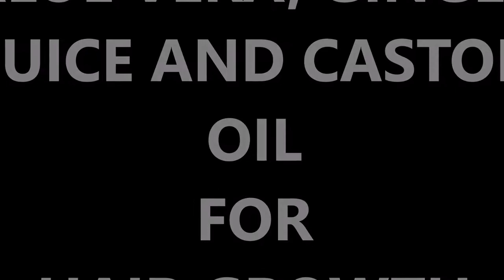How to use Ginger Juice and Castor Oil and Aloe Vera gel to regrow bald edges on natural 4c hair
How to use Ginger Juice and Castor Oil and Aloe Vera gel to regrow bald edges

In this video, I will show you a ginger hair growth stimulation recipe using Aloe vera, Ginger Juice, and Castor oil. This treatment will help to regrow bald edges. After using this hair treatment once, you will notice that your hair feels super moisturized and healthier.

Benefits of Ginger Juice: Ginger contains an antioxidant called gingerol, which helps to fight free radicals which damage hair cells and can cause hair thinning and hair loss. By fighting the free radicals, this ginger hair mask helps to prevent hair thinning and hair loss.
Ginger is also a great hair conditioner and is rich in minerals and essential oils, it makes hair more manageable, softer and shinier.

Benefits of Castor Oil: Castor oil has been reported to possess antibacterial and anti fungal properties. It contains ricinoleic acid that helps to increase circulation to the scalp and improve hair growth. It also contains Omega 9 fatty acids that can penetrate the hair follicles. It has been shown to also help boost the thickness of the hair.

Use Tomato juice and Onion juice and Castor oil to regrow bald edges Grow Long natural Hair

Luv ya,
Petite Diva.